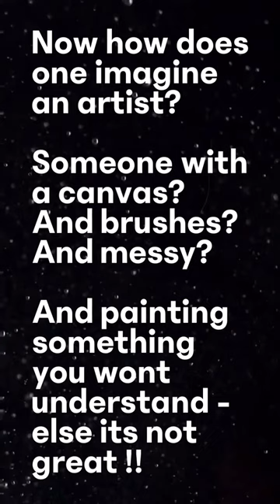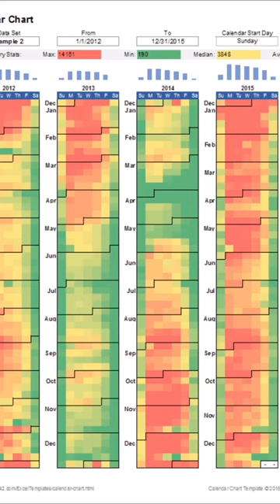Brain Fox - Portrait series - Tatsuo Horiuchi - Michaelangelo of Excel !!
Brain Fox - Portrait Series - Tatsuo Horiuchi - a 81 year old, retired, Japanese artist who paints beautiful Japanese landscapes using MS Excel !!